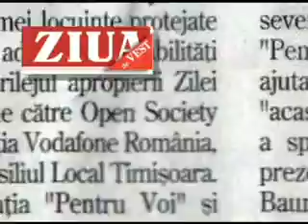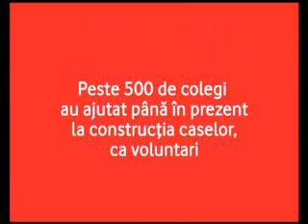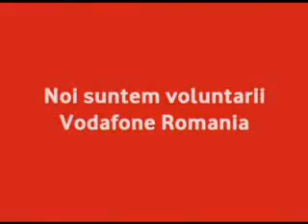Voluntarii Vodafone construiesc la Timisoara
„Fundatia Vodafone Romania a inaugurat pe 24 martie 2009, la Timisoara, cel mai amplu proiect de voluntariat pentru constructia de case, destinate familiilor defavorizate, derulat impreuna cu Asociatia Habitat for Humanity Romania. Primii beneficiari au fost persoane cu dizabilitati mentale severe, ingrijite in cadrul Fundatiei „Pentru Voi. 26 de voluntari Vodafone au participat, alaturi de angajati ai Asociatiei Habitat for Humanity, constructori cu experienta, la lucrari de finisare in interiorul si exteriorul Casei Cristian, prima locuinta proiectata special pentru a raspunde nevoilor celor 5 beneficiari.